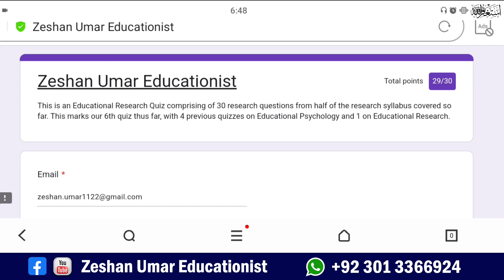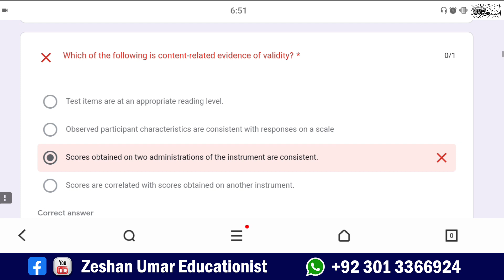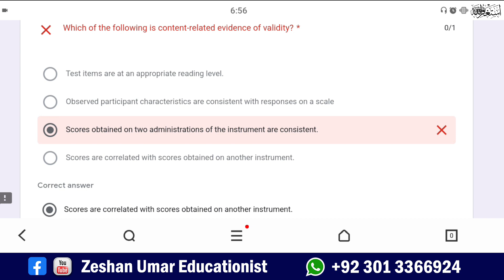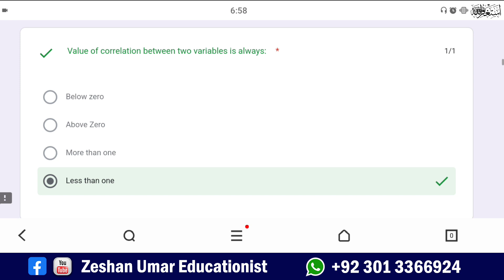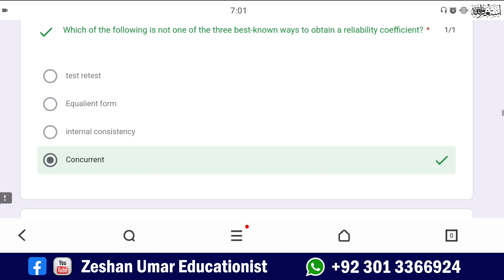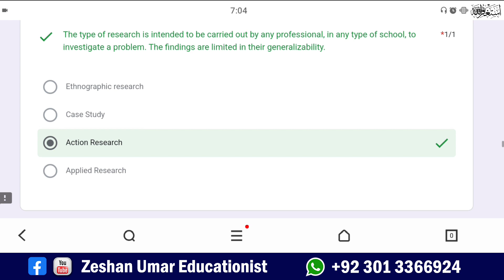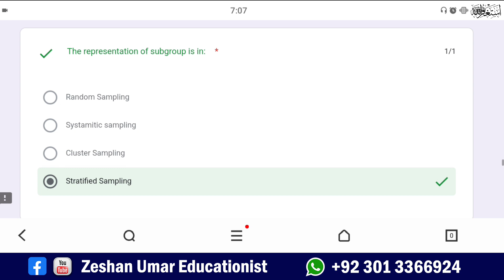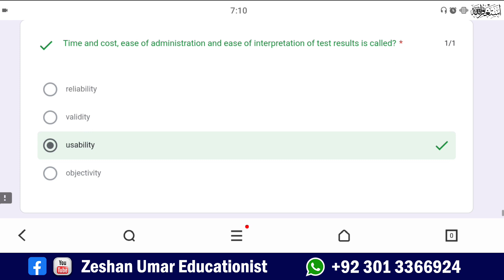Educational Research Test 2 | Quiz Discussion | Important Question by Zeshan Umar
This quiz consists of 30 educational Research question.  these are essential mcqs, which will help you in your exams. This is educational research quiz.

This channel will help you with Education subjects, current affairs, civic education, and personal grooming. Your time is my time, I will make your time productive.
You can find Theory topics of education as well as Mcqs of schooling.
this channel will help you in all the exams of education subject, pedagogy.
this channel can qualify you for Lecturer education, Headmaster, SS, EST, and PST.
I started with the qualified guide, and later on, the other books on education and content related to education.
the best thing about my MCQs preparation is I always try to discuss distractors.
it will be beneficial for my listeners and will surely succeed for you in the coming education exams.